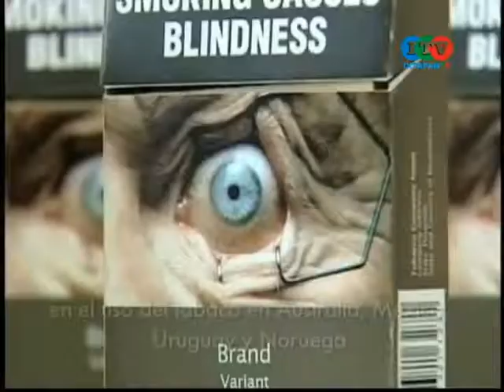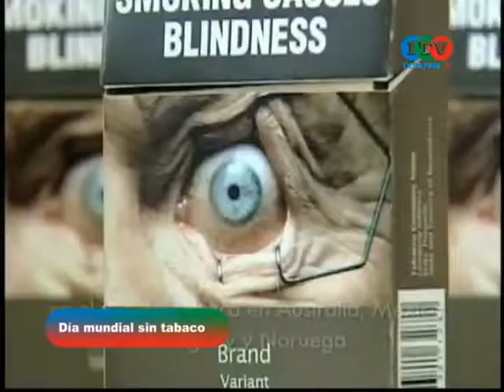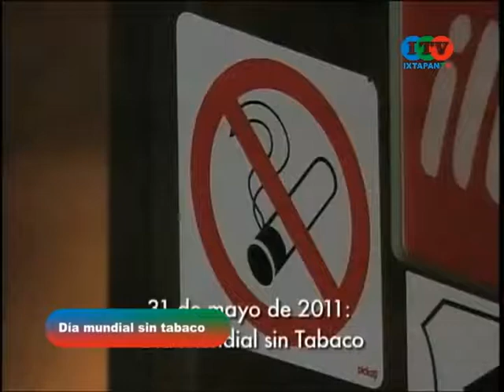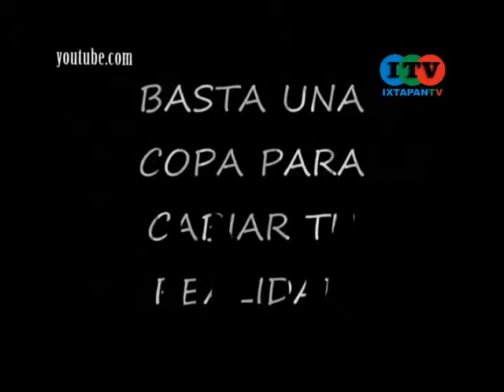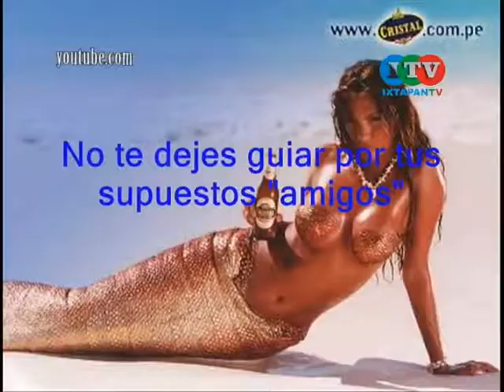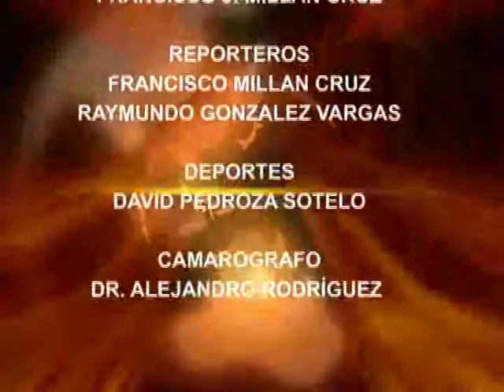Ixtapan TV 310511 Resumen